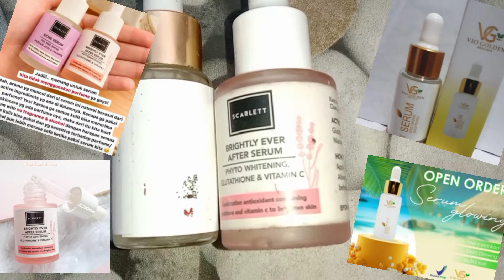Serum scharlet, serum vio golden , kulit kusam menjadi glowing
Chanel kami @EudiaUlpa

terima kasih.